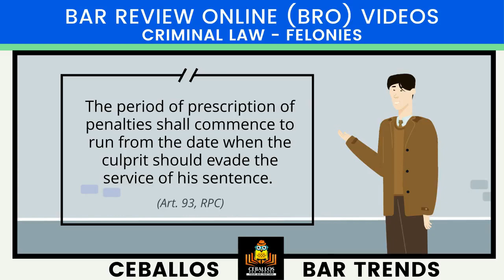BZN_CRIM_2021_P50_Q6